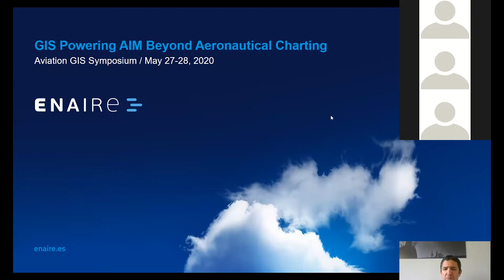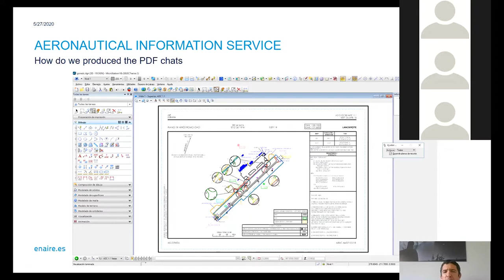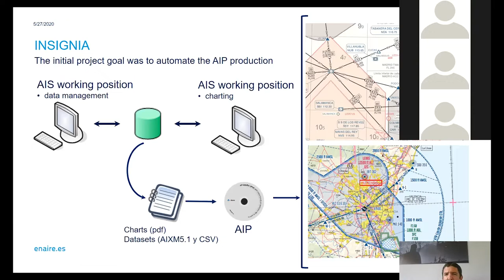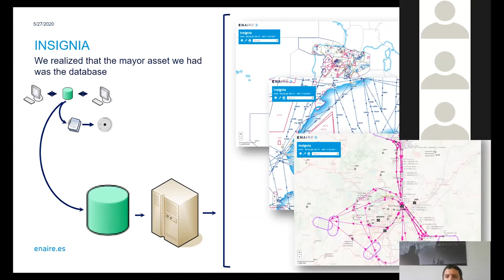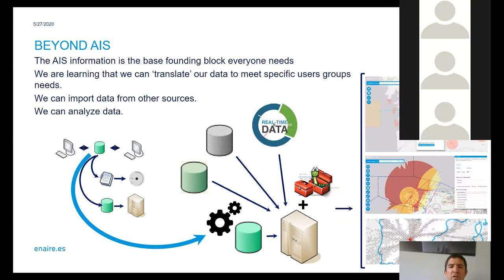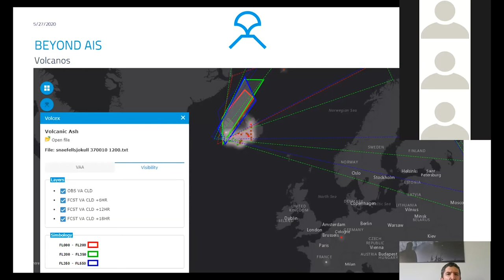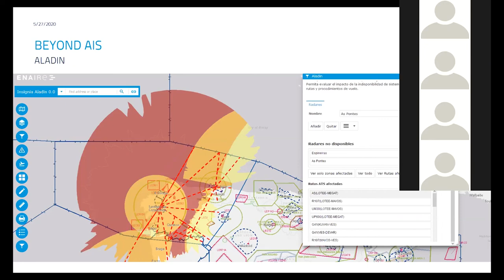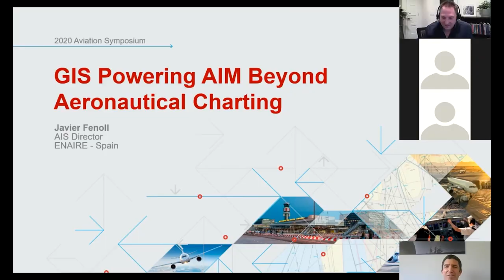2020 Aviation Symposium - GIS Powering AIM Beyond Aeronuatical Charting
A presentation at the 2020 Esri Aviation Symposium event by Javier Fenoll, AIS Director of ENAIRE-Spain on how GIS powers AIM beyond aeronuatical charting.